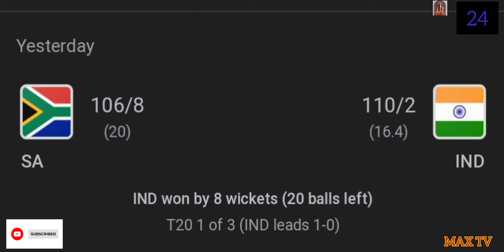IND vs SA || India Won || indiancricketteam southafrica || Swing destroyed SA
India Have Won The Opening Encounter Against South Africa By 8 Wickets.South African Batsman Surrender Against The Hostile Swing Bowling By Chahar,Arshdeep And Harshal Patel.Well Supported By Aswin And Axar Patel. Rightly Arshadeep Singh Declared As A Man Of The Match.Sky And Rahul Batted Beautifully In A Difficult Condition. India 1=0 Up In This Series.